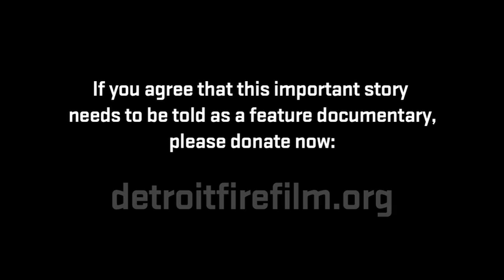BURN Webclip - Rats vs Ants vs DFD